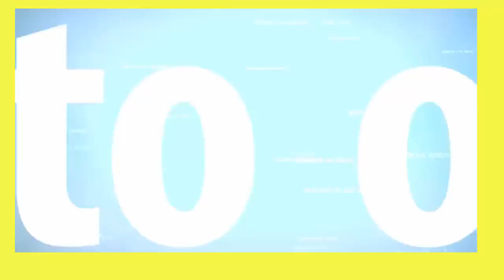geminine apni zindagi key barey main jan lein khufiya raz apney star main